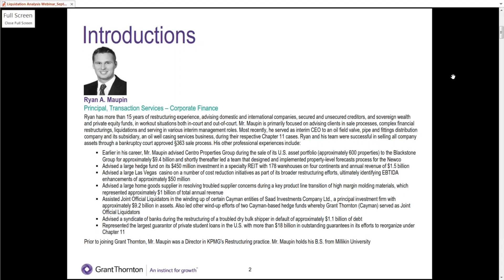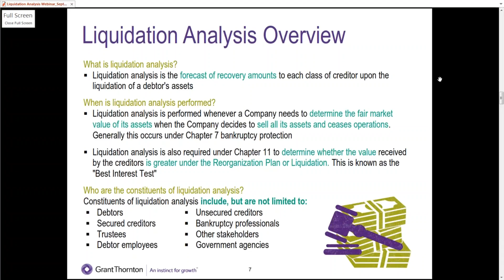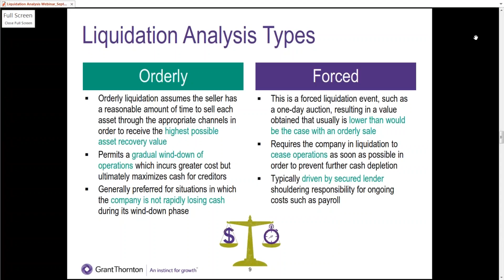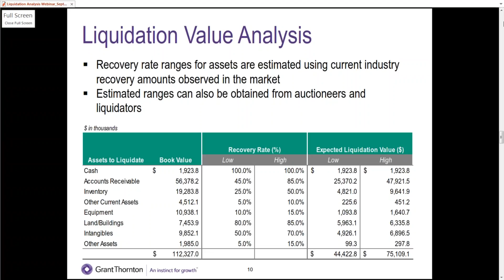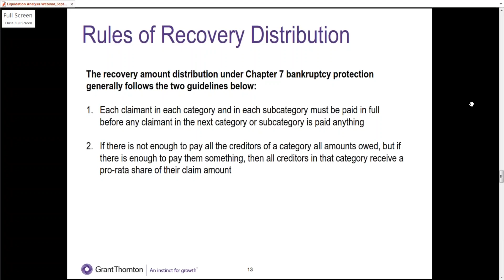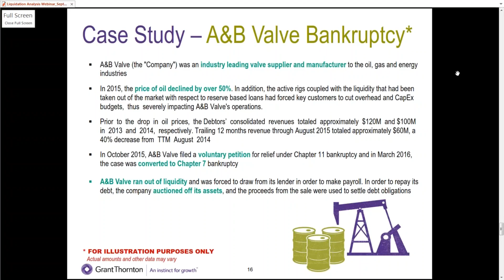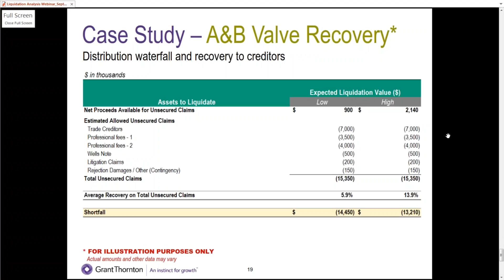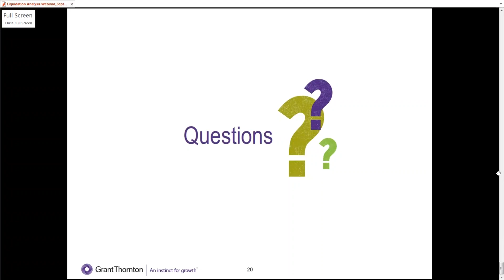2016 09 13 14 01 Liquidation Analysis